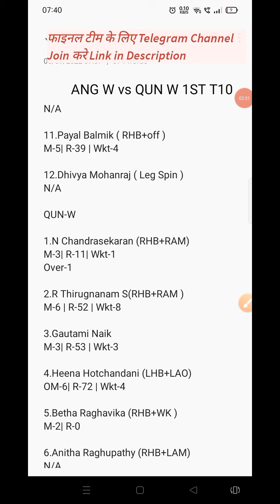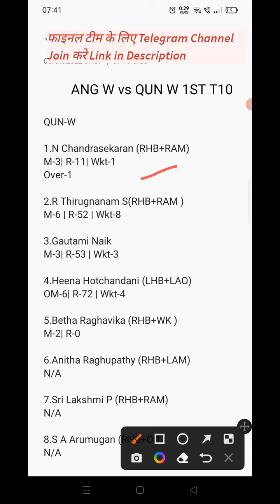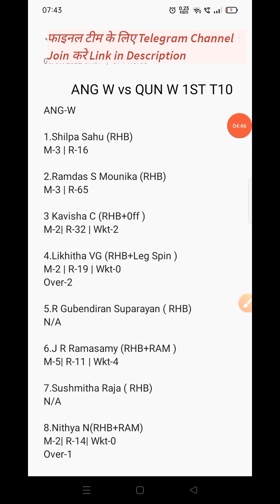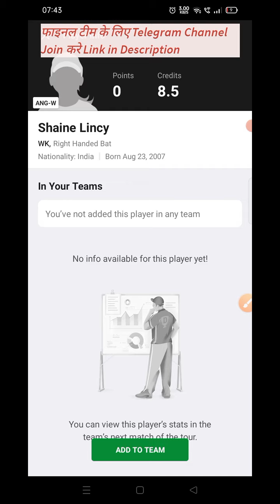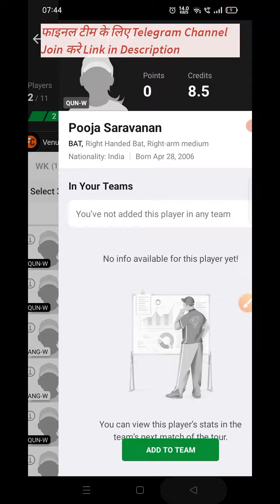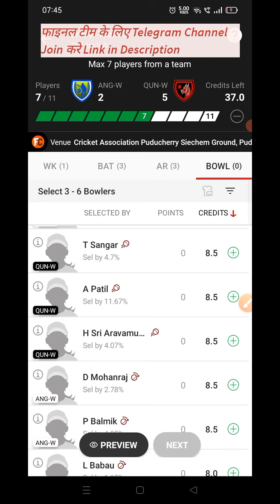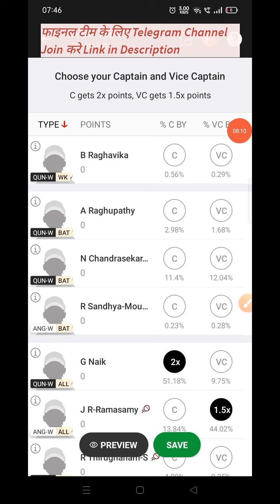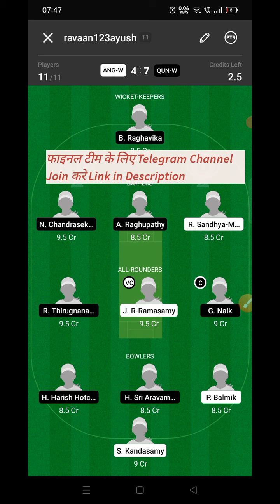ANG W vs QUN W Dream11 Prediction | ANG W vs QUN W Dream11 Team Prediction